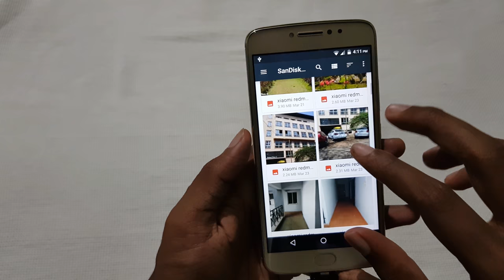Moto E4 PLUS OTG SUPPORT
In This Video, let's Check out OTG support on moto e4 plus

Also Check